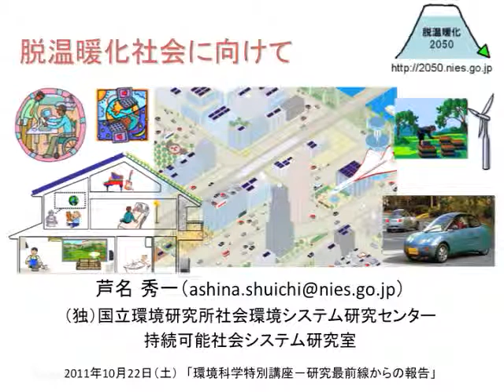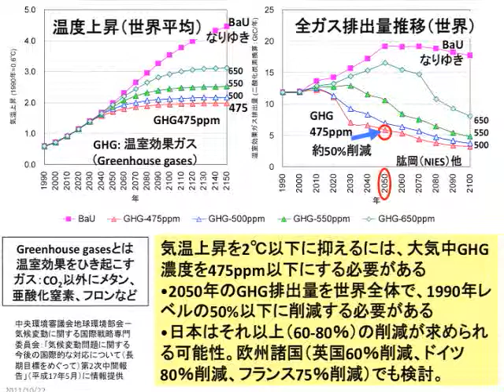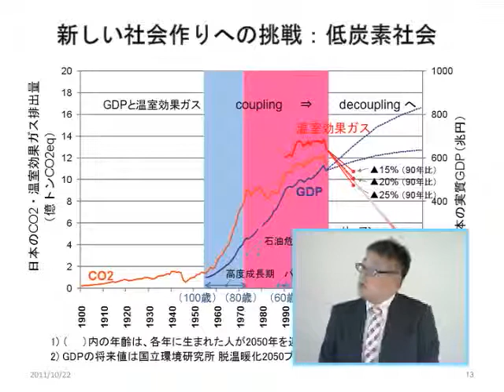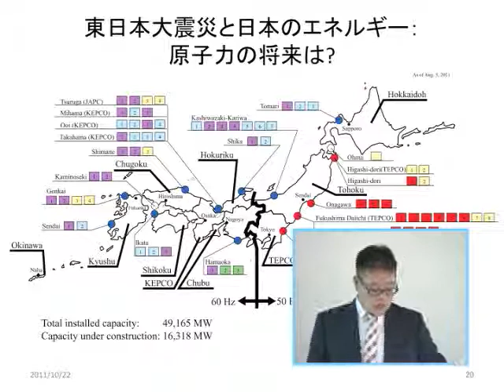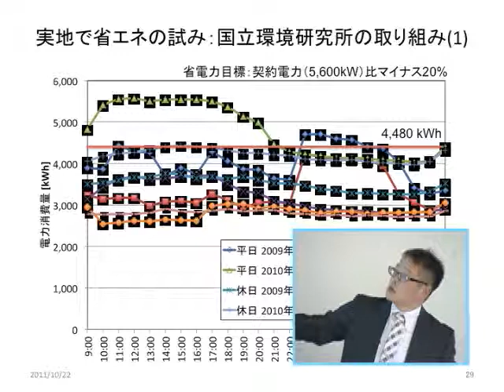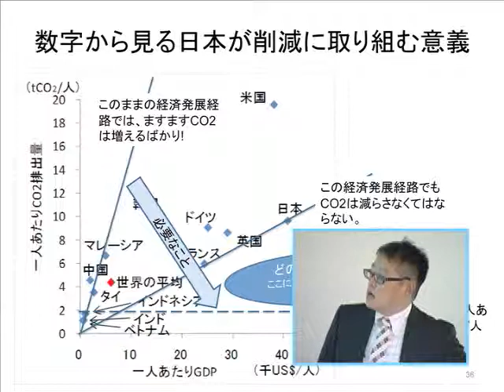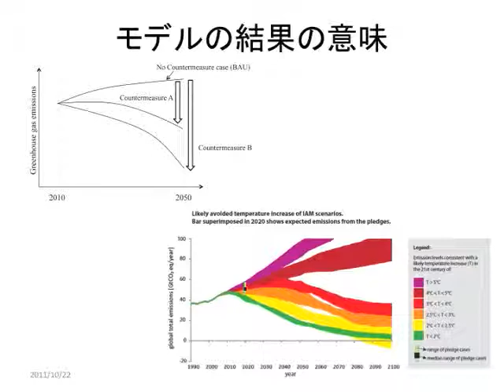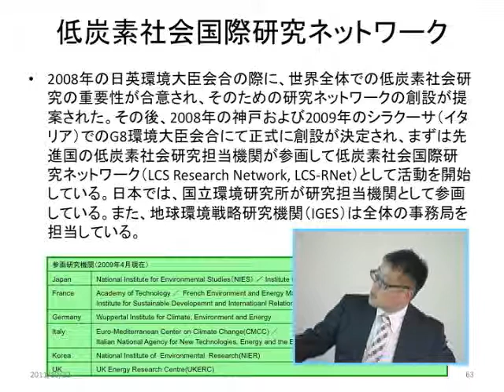環境科学特別講座 #21 「脱温暖化社会に向けて」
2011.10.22　国立環境研究所　社会環境システム研究センター
持続可能社会システム研究室　研究員 芦名秀一

上智大学・国立環境研究所の連携講座「環境科学特別講座－研究最前線からの報告」を録画・編集したものです。（講師の所属・職名は、講義を行った当時のものです。）

【5分でわかるピックアップ版はこちら！】

【ビデオライブラリ】 環境科学特別講座－研究最前線からの報告－